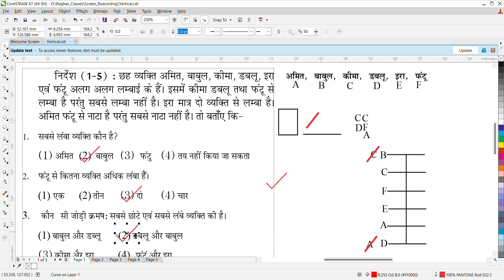January 24, 2024